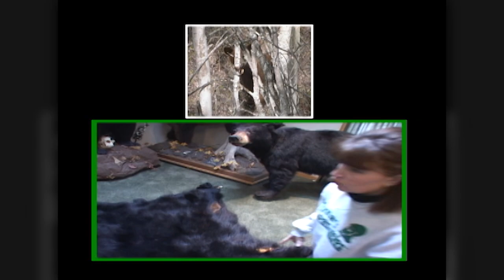Archer's Choice - Alberta Bruins With The Posse // S5: Episode 15